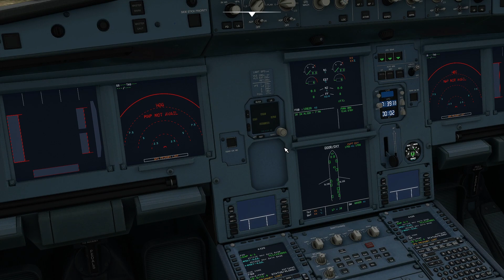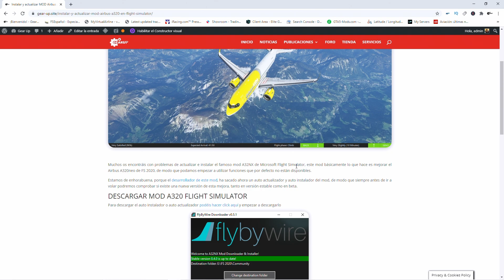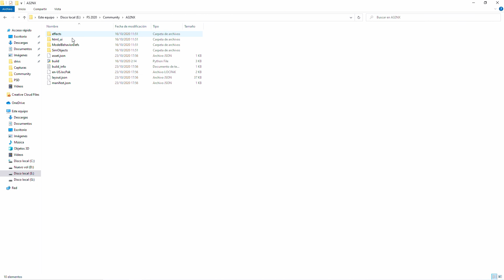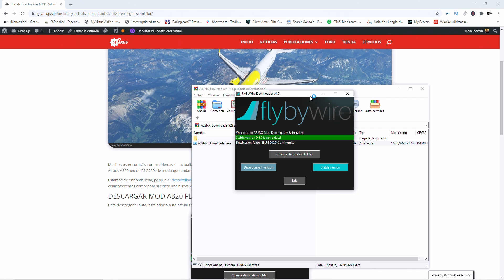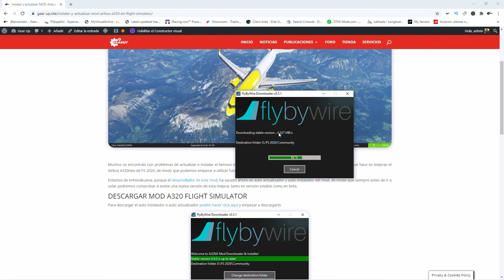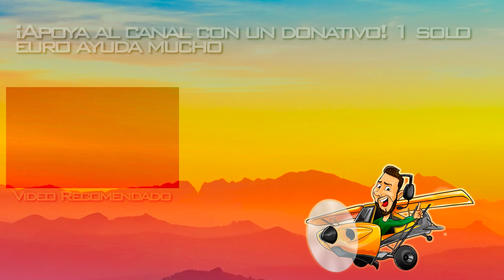✔✔ FLIGHT SIMULATOR español INSTALADOR y ACTUALIZADOR mod A32NX Airbus A320neo 😱TUTORIAL😱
Instalador y actualizador para el MOD del Airbus A320neo de Flight Simulator 2020, conocido como A32NX, en este video os explico como utilizar el programa para actualizar e instalar el famoso MOD de FlyByWire para FS 2020.

¡Unete ya a nuestra aerolínea virtual!

Si quieres darme tu apoyo en forma de donativo ✈ ✈ o hazte miembro del canal con el botón UNIRSE y disfruta de directos y contenidos exclusivos para miembros del canal.

- Microsoft Flight Simulator español
- Gear Up
- MSFS
- FS 2020
- A32NX
- Actualizar e instalar MOD A32NX
- Flight Simulator 2020 Airbus A320neo

✈¡LANZA UNA CARTA!✈
Con Streamloots puedes lanzarme una carta en cualquier momento del directo ¿Sabes como conseguirlas?

Emilio Oñate, Alexander Herrera,Rafael Carrasco Morón, Miguel Sáez,  Enric Giménez Alonso, Rolando Tabares, Joan, PompaBorge, xxtripixx, Julia Araque, Alex Facchi, Redlabel 81, Mingos Salgueiro, Peter Storm.

✈AGRADECIMIENTOS A LAS DONACIONES✈
PablitoAris, Bboylylu, Luis Berco, Jonathan Suarez, SergioMRT, Antonio Jesus Sanchez, William Miller, Alfred, EduRamos, JuanG, Xavi, FernandoCP.

✈Mis periféricos✈
Saitek X-52
Saitek Pro Flight Yoke
Saitek Pro Flight Rudder
Track Ir 5